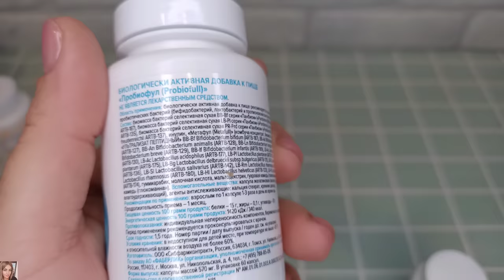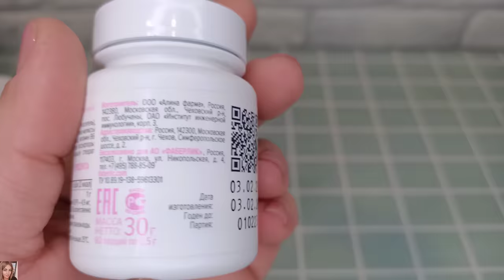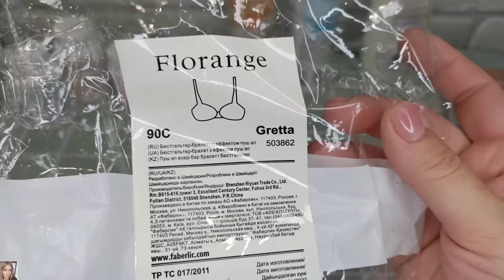❤️ FABERLIC - НОВИНКИ 🤩 КОМПЛЕКТ БЕЛЬЯ GRETTA / НОВЫЕ ЭКОЛОГИЧНЫЕ АРОМАТЫ / ОБЗОР ЗАКАЗА ФАБЕРЛИК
ВСЕМ ПРИВЕТ!!!
В этом видео вместе с вами распакуем заказ в компании ФАБЕРЛИК по 6 каталогу 2023 года + вип новинки 7 каталога. БАДы фаберлик, новые экологичные ароматы For/Rest и F/lovers, комплект белья Gretta и многое другое!